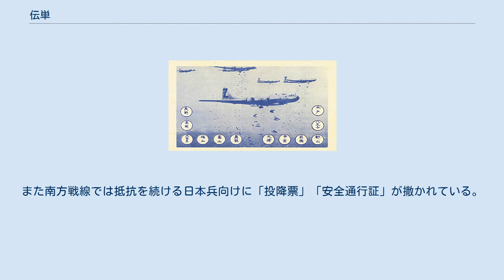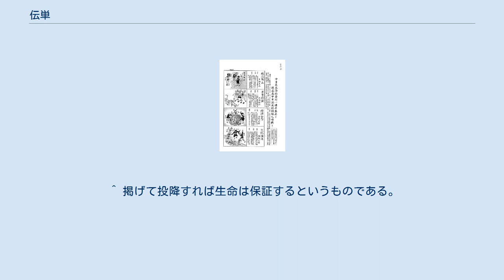伝単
太平洋戦争時、1945年8月1日に米軍が撒いた伝単 8月1日夜に爆撃する都市を列挙しているものの、高岡については長岡の誤記の可能性が高い。
 日本軍による日華基本条約一周年の伝単。
基本国策要綱で規定された東亜新秩序建設の国是に基づく。
 伝単（でんたん）とは、戦時において敵国の民間人、兵士の戦意喪失を目的として配布する宣伝謀略用の印刷物（ビラ）。
その語源は物事を伝える紙片という意味の中国語である。
 西洋では古くから用いられた戦略的な宣伝手段で、フランスでの市民蜂起「パリ・コミューン」においてフランス政府が上空より気球で撒いたものが最初といわれている。
 第一次世界大戦に飛行機が登場すると更に大量配布が可能となり、相当の効果があるとされ軍事的に重用な宣伝謀略の手段とされた。
 第二次世界大戦では、各国とも数千万枚とも数億枚ともいわれる伝単を印刷し、飛行機を用いて広域に散布している。
日本軍も上海入りした1937年頃から効率的に散布できるこの方法を採用し、展開を試みた。
中国戦線では中国兵向け、南方戦線のインドシナではイギリス軍兵士、オーストラリア軍兵士向けの伝単を散布した。
また、中国兵士向けには、投降を促すために、同志票(日本軍司令部名義)、軍隊歸來證(南京国民政府軍事委員会名義)、和平建國參加證(日本軍司令部および華北軍政委員会の連名)などを撒いていた。
日本軍の初期の伝単は、活字と写真だけで構成されたが効果は芳しくなく、窮余の策でマンガ入りの伝単を中国戦線向けに制作した。
このマンガ入りの伝単はイラストが目をひき、中国の一般民衆に読まれた。
以降、日本軍の参謀本部の下で伝単づくりは組織的に行われた。
 日本上空の制空権を握ったアメリカ軍は、連日B-25爆撃機等で、空襲の目標となる都市に大量の「空襲予告」の宣伝ビラを散布した。
これを拾った者は憲兵や警察へ届けることになっていたが、確実な予告ビラであることからリアリティに富み、日本の民衆心理に効果をあげた。
また南方戦線では抵抗を続ける日本兵向けに「投降票」「安全通行証」が撒かれている。
イギリス軍はフランス国にポール・エリュアールの「自由」を印刷した紙を散布、フランス国民そしてレジスタンスの士気を鼓舞した。
^ 抗战时期侵华日军发行之军队归来证等共2件 上海泓盛拍卖有限公司 ^ 抗战时期，日军向中国军民投放的传单 湖南抗日战争纪念网 2014年11月29日 ^ “【戦後70年】予告された空襲、困窮する生活　1945年8月1日はこんな日だった”. HUFFPOST. (2015年7月31日). 2018年1月18日閲覧。
 ^ 掲げて投降すれば生命は保証するというものである。